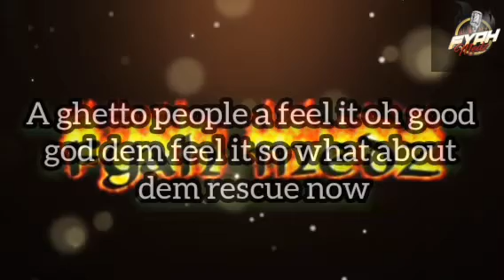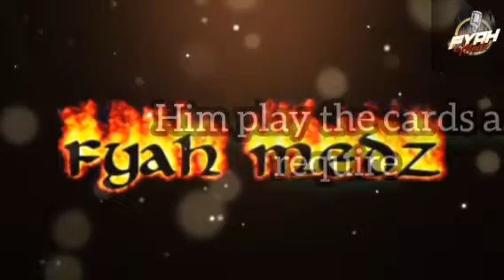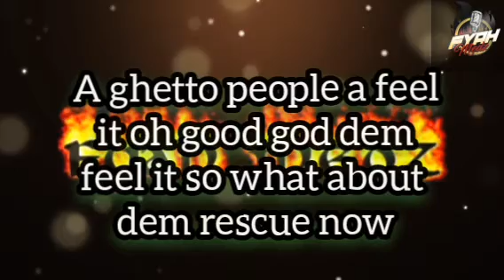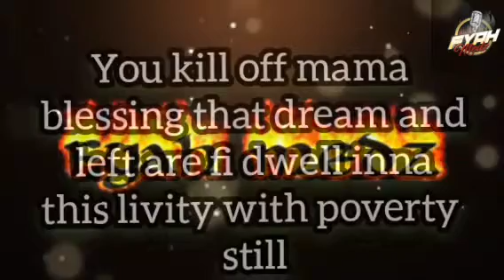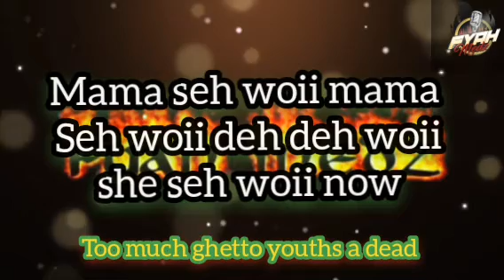Fyah Medz (Justice) Official Lyrics Video